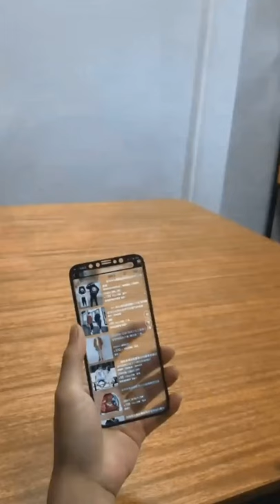IPHONE Projector 📽 👍👍👍👍👍👍👍👍👍👍👍👍👍👍👍👍👍👍👍👍👍👍👍👍👍👍👍👍👍👍👍👍👍👍👍👍👍👍👍👍👍👍👍👍👍👍👍👍👍👍👍👍👍👍👍👍👍👍👍👍👍👍👍👍👍👍👍👍👍👍👍👍👍👍👍👍👍👍👍👍👍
aankh uthi mohabbat ne angrai lee, Lut Gaye, Yukti | Jubin N, Tanishk B WhatsApp Status lyrics